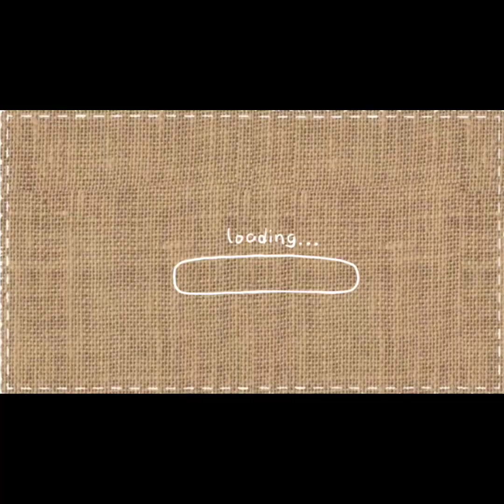CENTRAL PARK ZOO,Pancur Batu || Ada Ikan Hiu nya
numpang lewat kami ya di
channel 'The KAZAN vlog',,,
ada HIU di kebun binatang Medan,,,Haaaaaaa

semoga terhibur dengan video kami ya teman teman,,